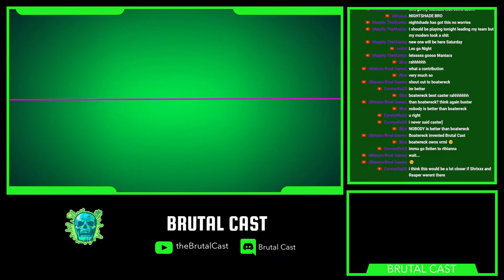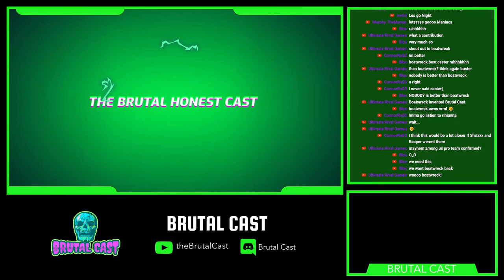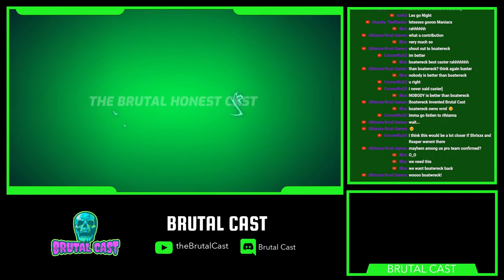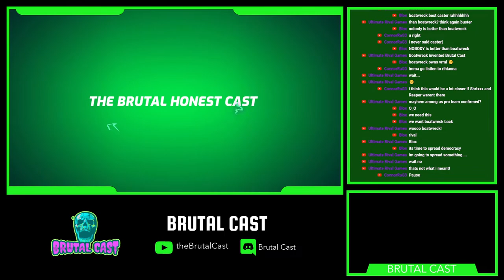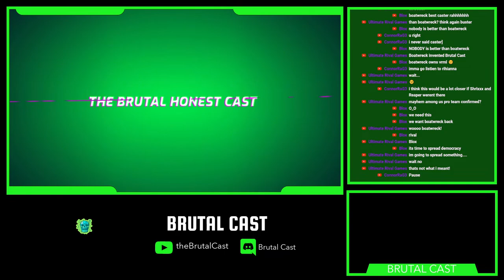The ONWARD Brutal Cast With Black Watch VS Murphy's Maniacs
The ONWARD Brutal Cast With
Black Watch VS Murphy's Maniacs

Casters:
Shipwrecked

Co-Casters:
Ghost